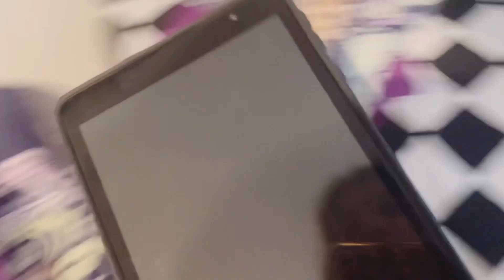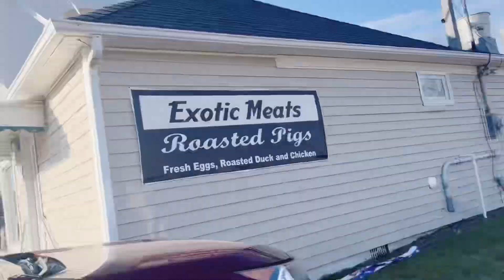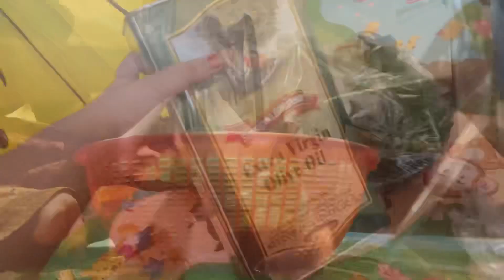হঠাৎ নিউ ইয়র্কের লং আইল্যান্ডের Goodale Farm পরিদর্শন ॥দেখতে গেলাম হরিণ দেখে এলাম ছাগল!!USA